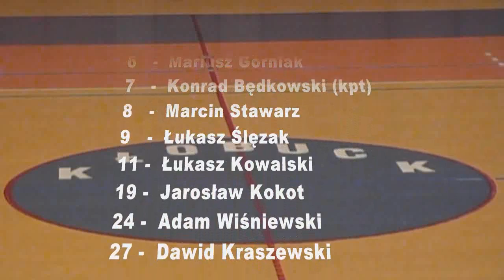OZKosz Cz wa Liga Okręgowa 20122013 03 12 12 OSiR Kłobuck GCKiR Konopiska 2 połowa